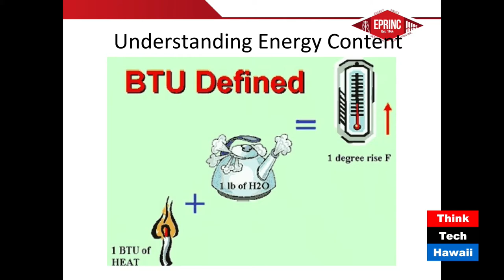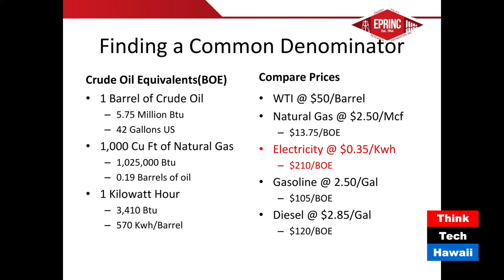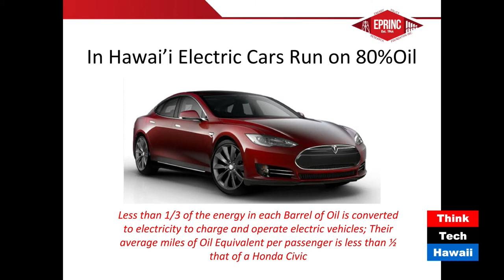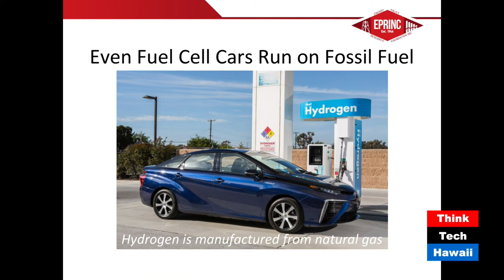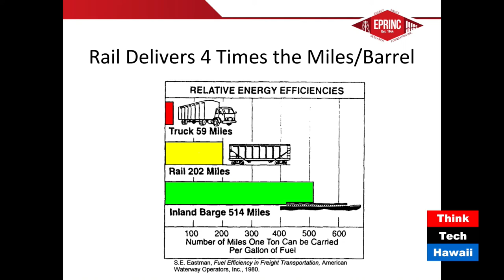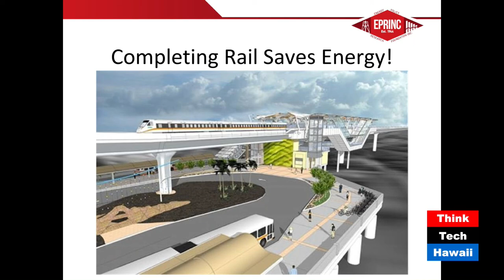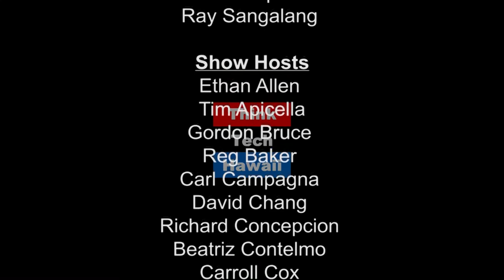Fossil Fuel Vehicles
Jeff Kissel of the Energy Policy Research Foundation, Inc. (EPRINC) appears on Energy in America with Carl Campagna to discuss eliminating fossil fuels from the transportation sector.